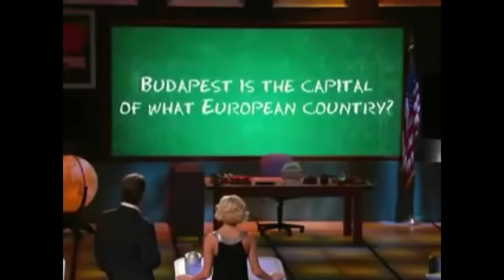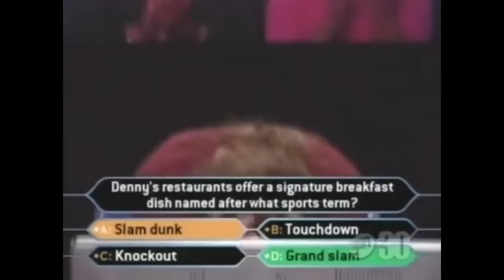People Being Dumb for 10 Minutes Straight